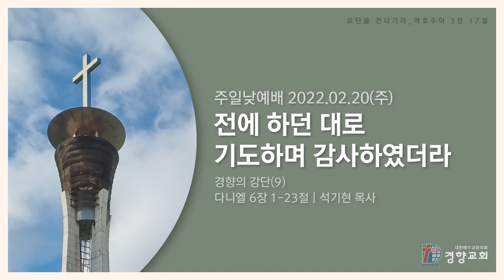주일낮예배 2022-02-20 | 전에 하던 대로 기도하며 감사하였더라(다니엘 6장 1-23절) | 석기현 목사 | 경향교회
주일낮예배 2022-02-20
경향의 강단(9) (2022년 2월 20일 / 주일대예배)
설교: 전에 하던 대로 기도하며 감사하였더라(다니엘 6장 1-23절) 석기현 목사

◎주일낮예배 예배당 예배
 • 1부 - 오전 7시
 • 2부 - 오전 9시
 • 3부 - 오전 11시
 • 4부 - 오후 1시

◎온라인 예배
 • 주일밤예배–주일 오후 7시
 • 수요밤예배–수요일 오후 7시 30분
 • 금요기도회–금요일 오후 9시
 • 새벽기도회–월–토요일 오전 5시
 • 주일학교예배–주일 오전 9시